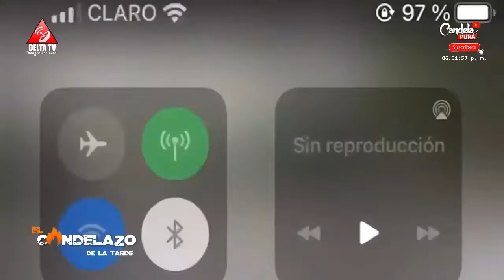Denuncian maltrato a perro en Jarabacoa